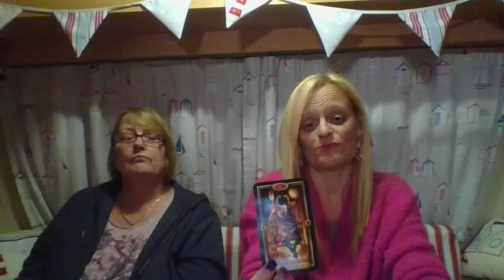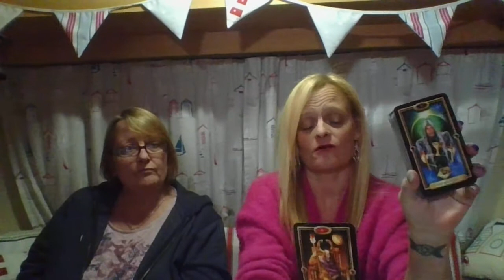Libra Jan 2019 What's the question?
We are not legal, medical or financial professionals.  If you are seeking this information you should go to the relevant organisations.

Readings given will be genuine and sincere, but may not give you the results you were looking for.